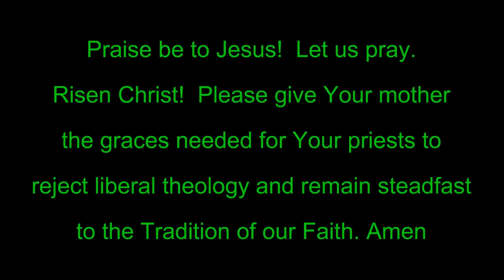Michigan Bishop Caught in Coverup